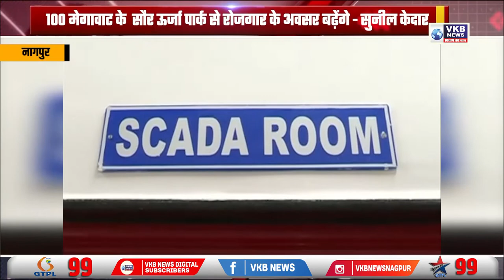100 मेगावाट के सौर ऊर्जा पार्क से रोजगार के अवसर बढ़ेंगे - सुनील केदार